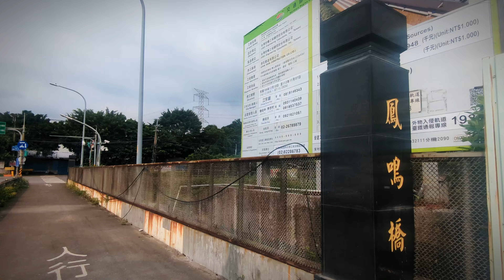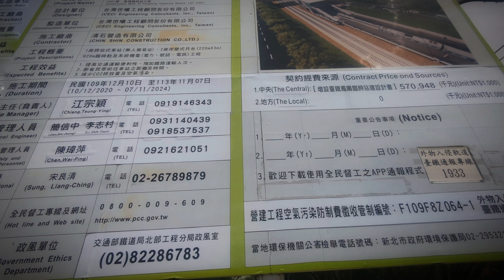［鳳鳴臨時站］啟用倒數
時間：2024/06/17